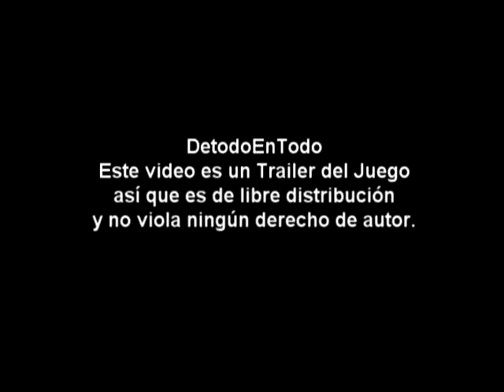ML 23702443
Video Migrado